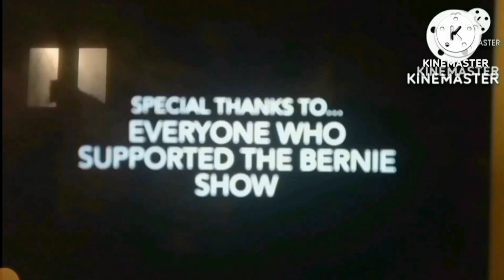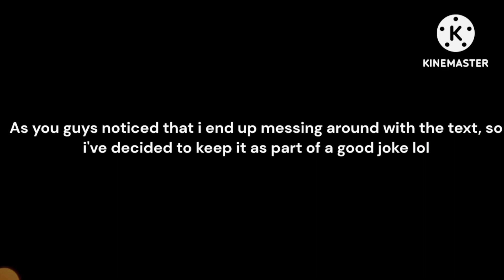The Bernie Show - S4 EP16 - The Bernie Gang Meets an Chum-Chum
The Bernie Gang meets yet another new member, this time they met an guy that his last name is Chum-Chum!